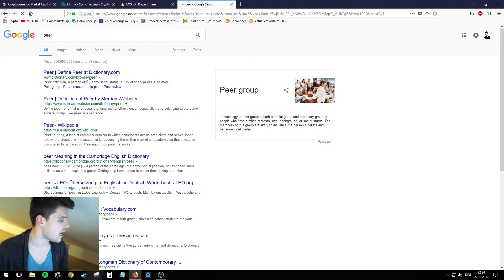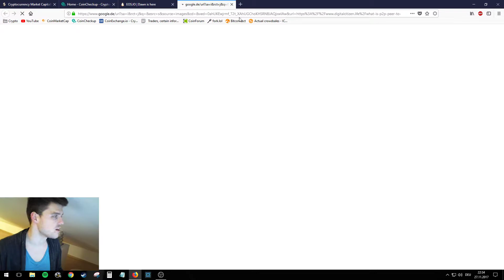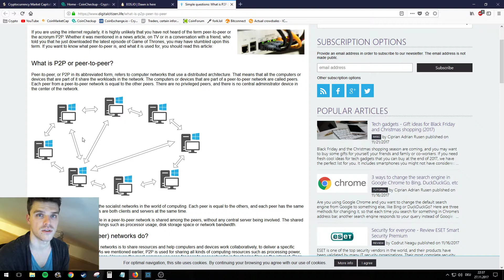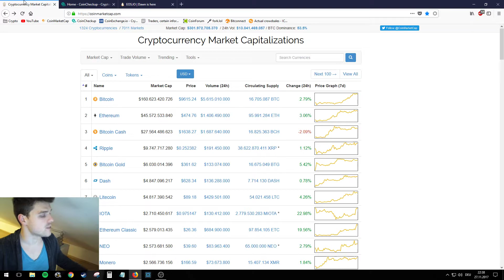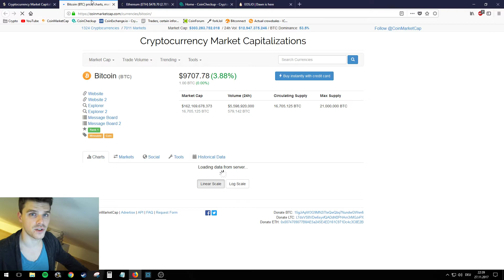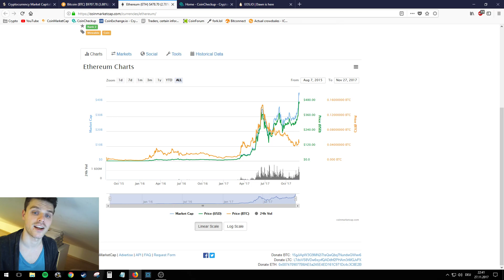EOS VS. Etherium - Which is superior?!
EOS VS Etherium compare & differences
Blockchain Technology makes it possible for good ideas to be executed and spread globally without a centralized middle man. Wether DApps or Smart Contracts, sky is the limit on the blockchain. We'll have a look at EOS and ETHereum in this video!

--- CRYPTO GIVE AWAY!! As a token of my appreciation for your attention, I have decided I want to show you guys LOVE! So each week I will give some Litecoin!
How do you get the chance to win some??
Make sure to leave your Litecoin Wallet Address! Will you be next to WIN ?! Also :